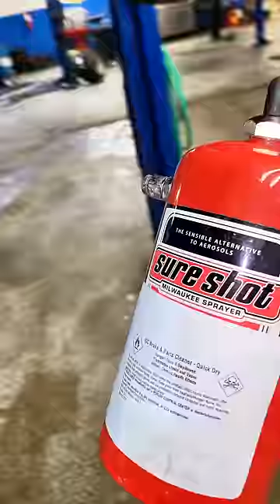Oil Change Perfection 😗👌